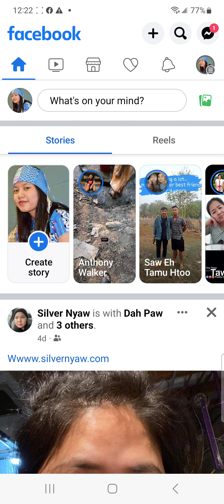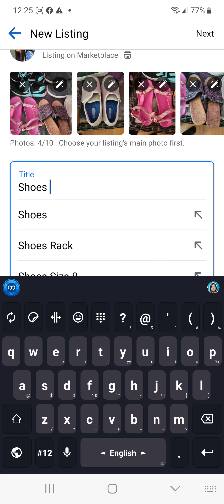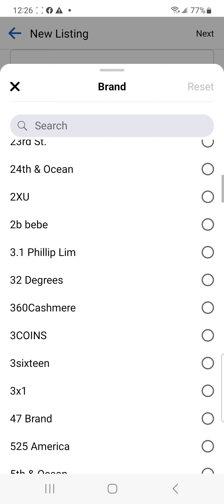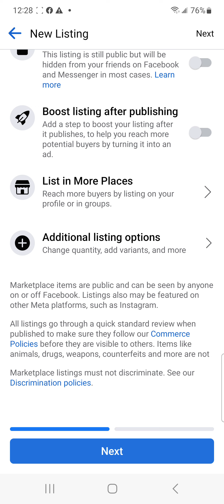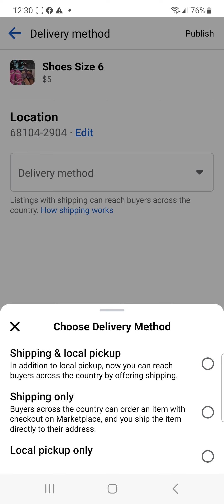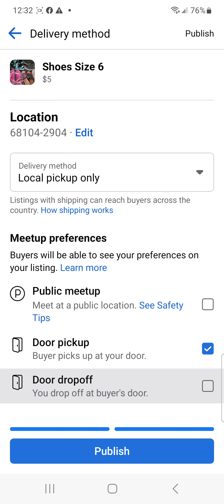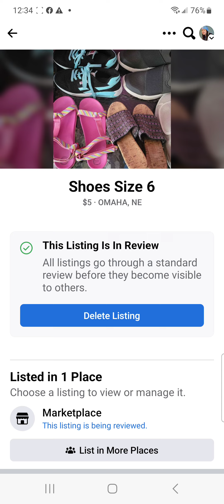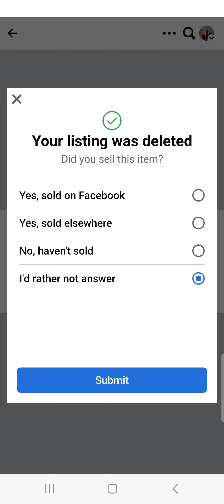How to sell things on FACEBOOK Market Place explain In Karen